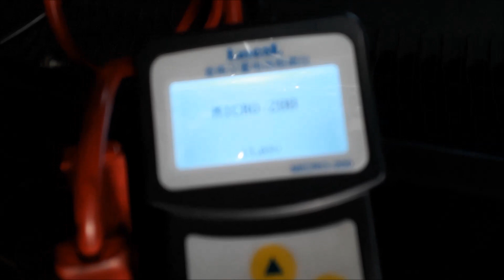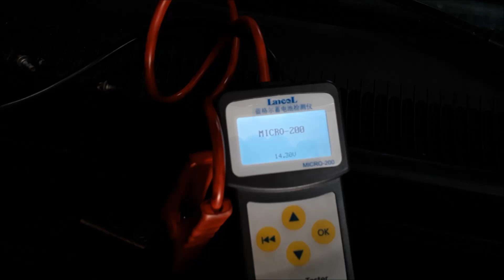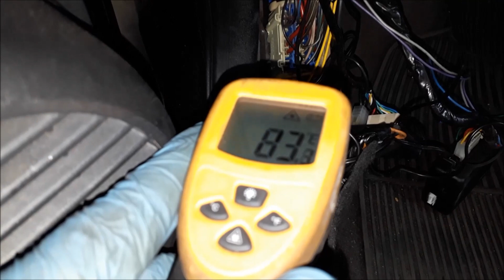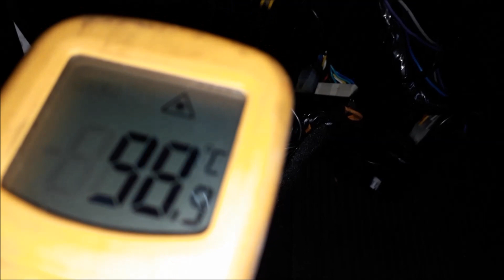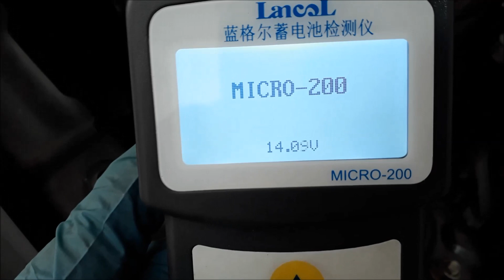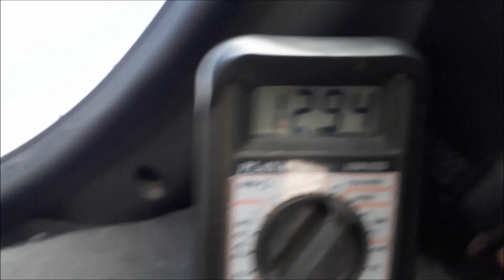CUIDADO COM A INSTALAÇÃO DO ALARME!!!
Correção da instalação do alarme Celta.

VENTURA MECÂNICA AUTOMOTIVA
Novo endereço: Av. Hélio Reali, 1536 - Residencial Astória - Tatuí/SP
(Atendimento de segunda à sexta, das 09h00 às 18h00)